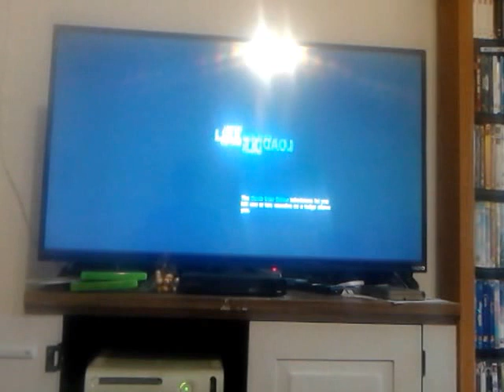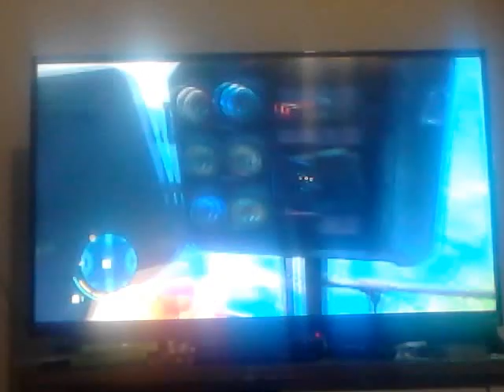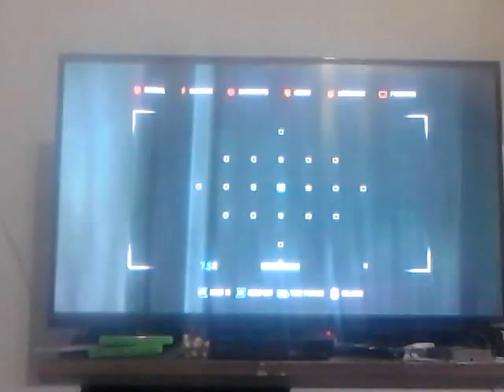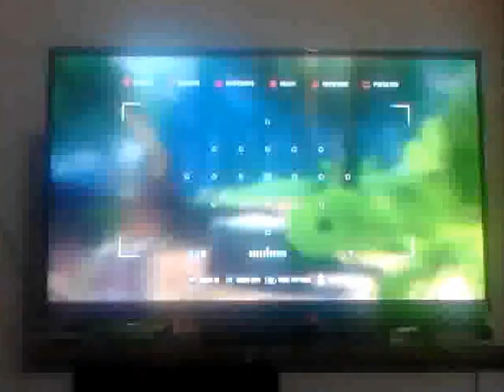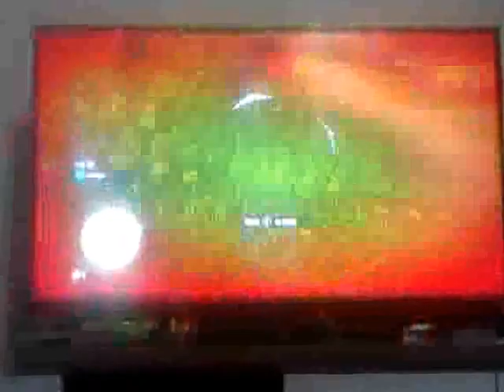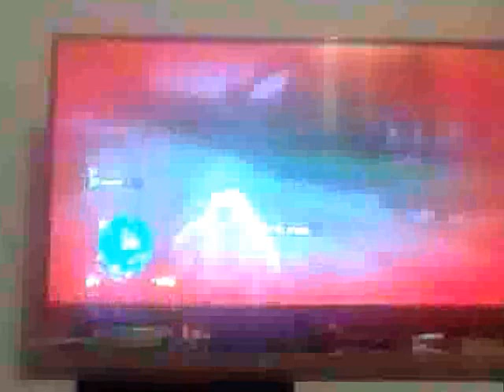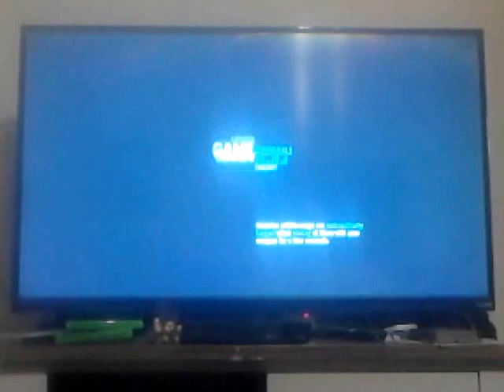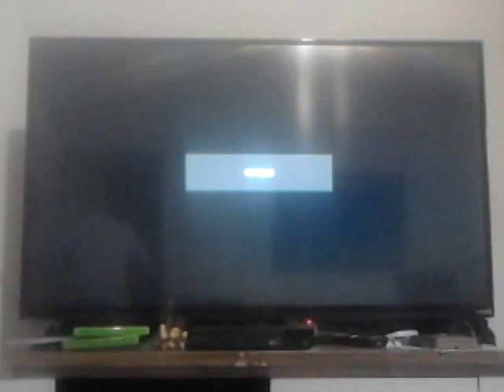Welcome to Far Cry 3 - Far Cry 3 - Episode 1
I just got the game Far cry 3 so enjoy.
Big Thanks to my bro JLHawk for getting me the game.